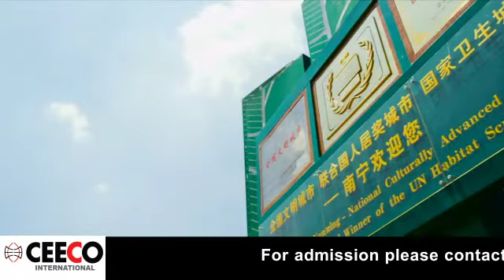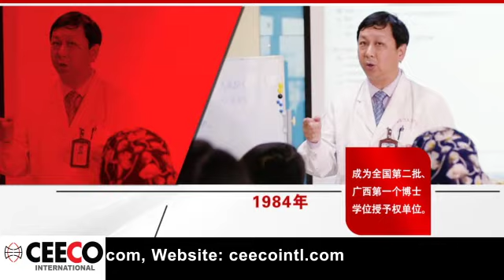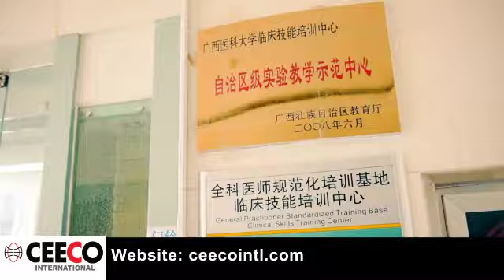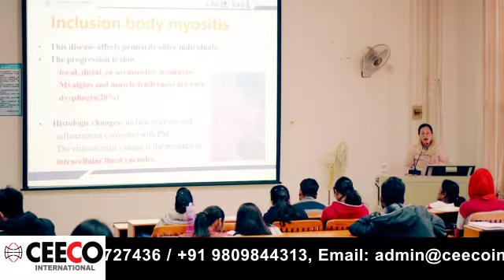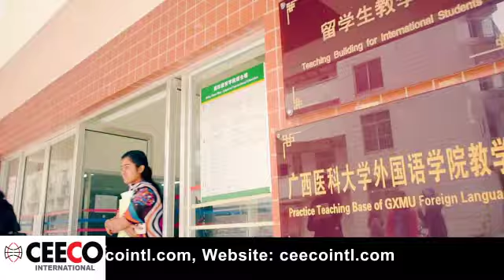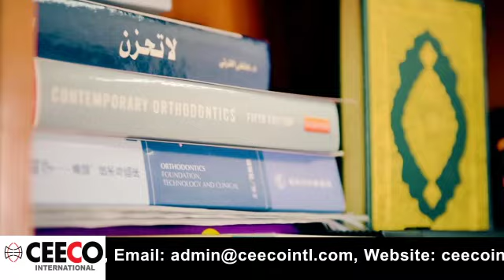Study MBBS at Guangxi Medical University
Guangxi Medical University has worldwide recognition and approved by WHO, IMED, ECFMG and listed with Medical Council of India. Currently, about 500 Indian students are studying at Guangxi Medical University.

For admissions contact Ceeco International Consultancy.

Apply Now!!!